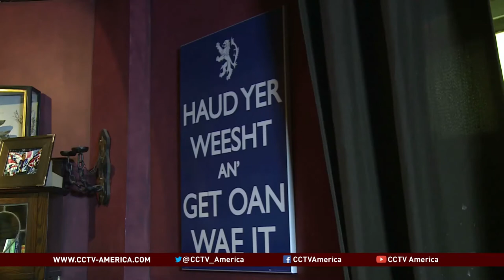Scotland's independence referendum sparks global debate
Scots around the world are watching the results of the referendum for independence closely. Just as in Scotland, opinion is divided. CCTV America's Kristiaan Yeo reports on the independence debate in Canada.